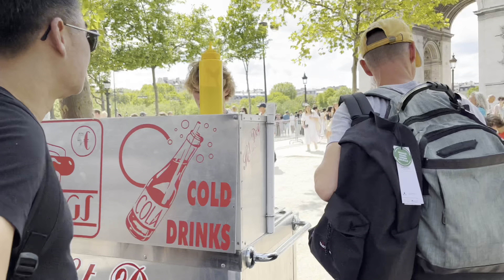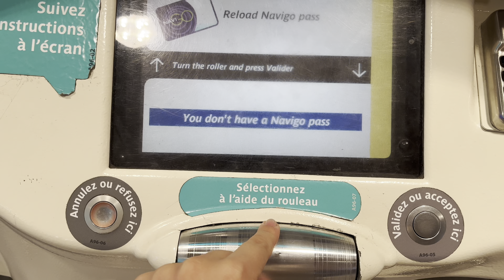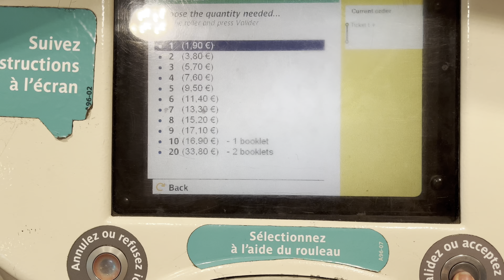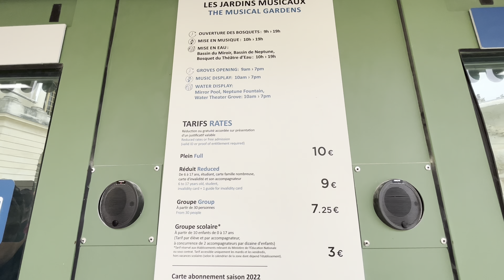PARİS VLOG ✨| Part 2 - Paris Sokakları, Versay Şatosu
EN UYGUNA PARİS TURLARI, FİYATLAR VE AKTİVİTELER için TIKLA 👇🏻👇🏻👇🏻